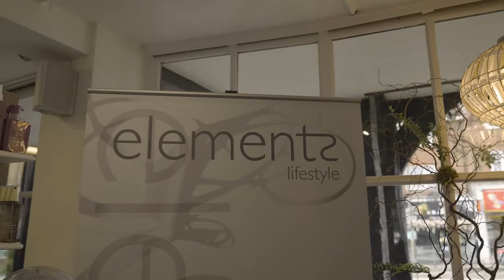Elements Lifestyle | Courtyard Gardens | St William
Next, we spoke to Jo, salon manager at the award-winning salon, Elements. A well-established business in Oxted, Elements has been a key part of the high street for 35 years, evolving with the times to blend traditional hair services with a growing digital presence on social media.